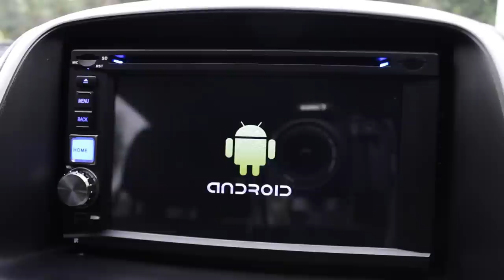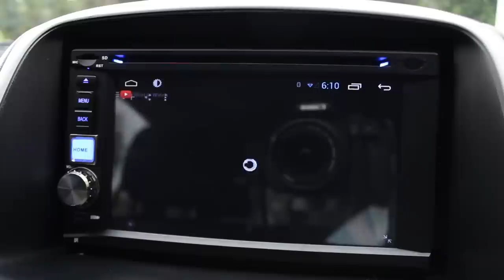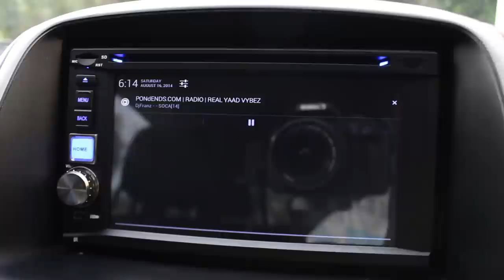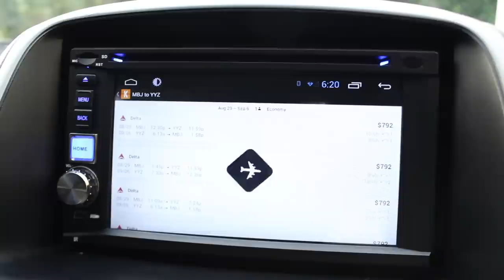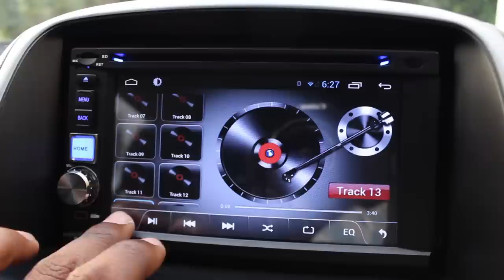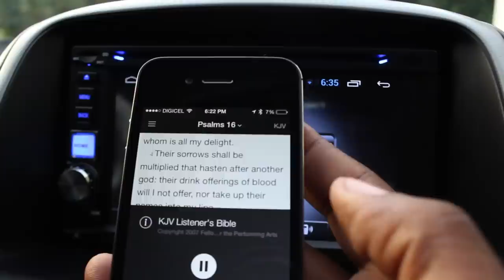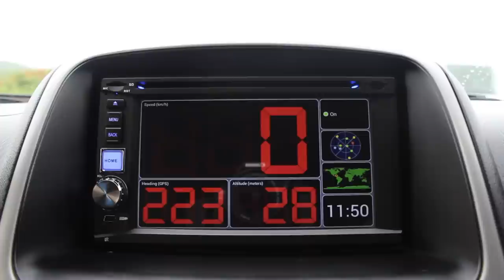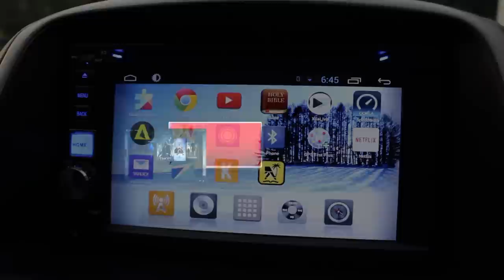The Android Car Radio every driver should have!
A detailed look at the Unbranded OUKU Android 4.1.1 Car stereo AndroidCarRadio being tested in Jamaica. Installed 3 Months prior to the video and has performed well thus far.
The audio quality is great with the stock speakers and its touchscreen is not too bad with response

HELP US OUT WITH CONTENT CREATION:

1. Suggest ideas for weekly videos.

STUFF I USE TO SHOOT NOW:
Primary CAM 🎥
Motion CAM 🎥
Camera Backpack
My Mic

WHAT I USE TO EDIT:
[Proof that you don't need a lot to start. JUST START.]